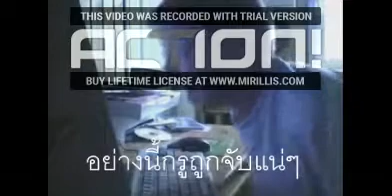เมื่อเด็กบ้าเล่น Roblox (เครดิตใต้คลิปนะครับ)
ใน vdo ไม่ใช่ผมนะครับ
เป็นแค่การตัดต่อ

อีก 3 ซับ